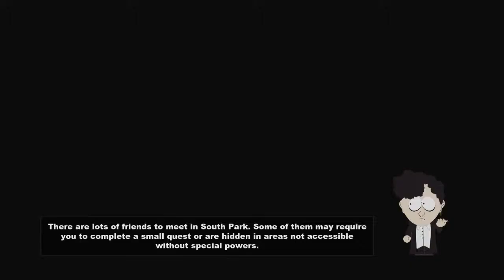South Park: The Stick of Truth [HD] Blind Playthrough part 15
South Park: The Stick of Truth [HD] Blind Playthrough on PC without Commentary.